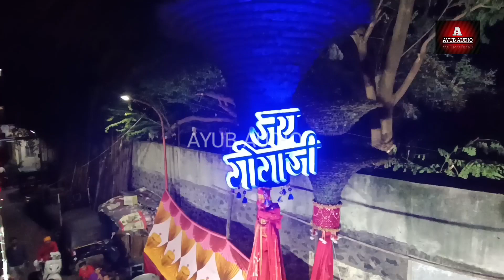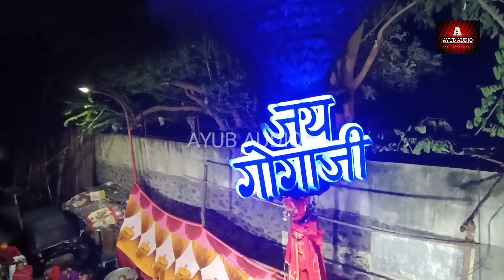Goga Sabki Jaan Hai Jhule Tere Nishan Hai | Super Hit Gogaji Song 2022 | By Mayur Ajmeri Qawwal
Singer: Mayur Ajmeri Qawwal
Music Director: Navin Saqib
Lyrics: Mohan Ajmeri
Mixing Mastering: Awez Bakar
Recordist: Aman Solanki
Special thanks : Rupesh Babaji Parmar

Do also Watch Super Hit Gogaji Bhajan on our channel

Khawaja Milan part 2

Khawaja Milan Part 1

Jahan hai Goga Wahan hai ratna

Medi teri Phoolo mai hai Saaje